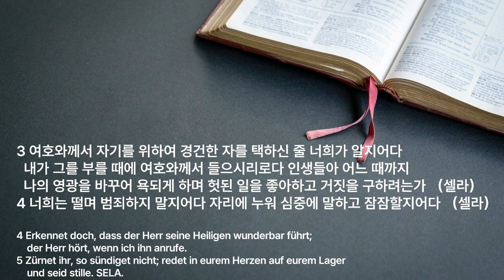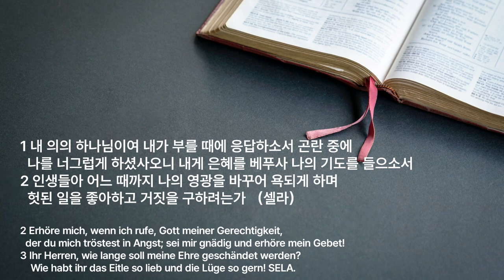주일 설교 | 2022.08.21 | 절대 동행 | 시편 4편 1~8절 | 이찬규 목사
절대 동행 (시편 4편 1~8절)